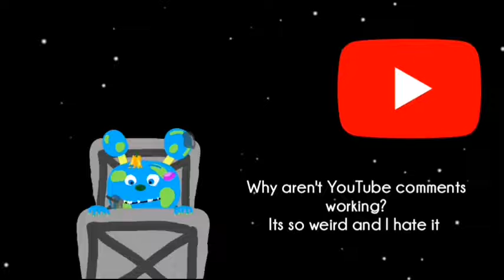RIP YT Comments